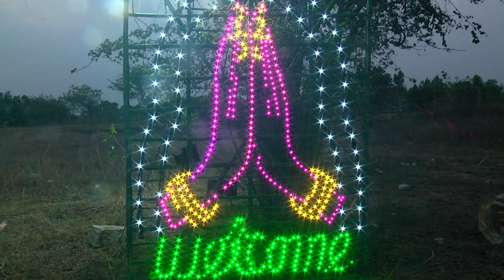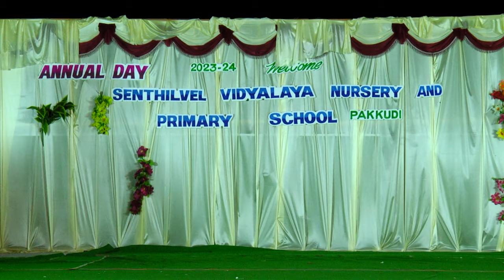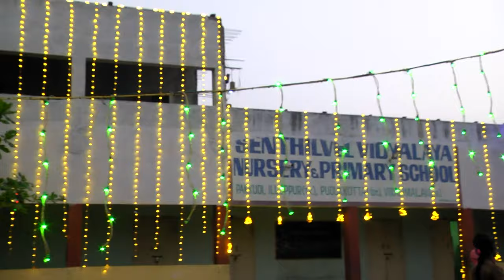Senthilvel Vidyalaya School Annual day Celebration-2024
School annual day program 2024